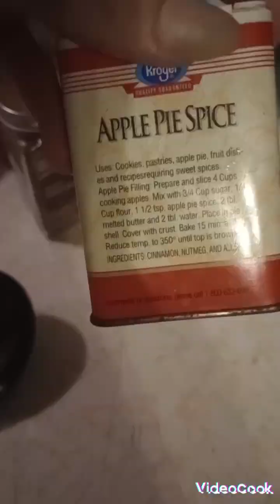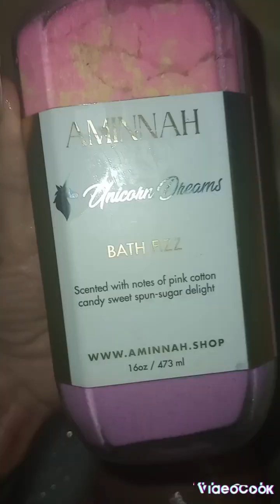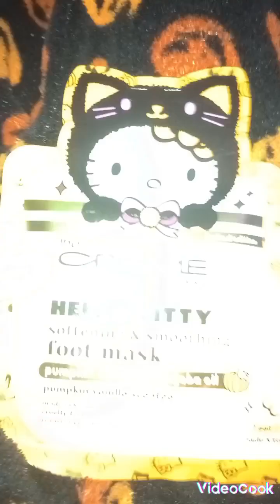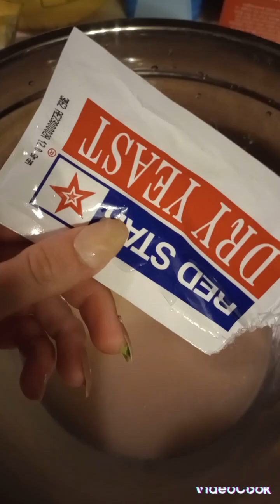fall fun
we love fall 🍁🍂❤️🧡💛